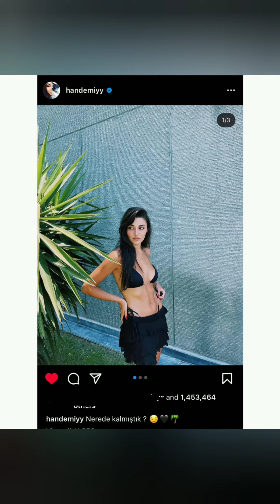Kerem Bursin İstanbul müzik festivalinde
Kerem Bursinden muhteşem görüntüler geldi